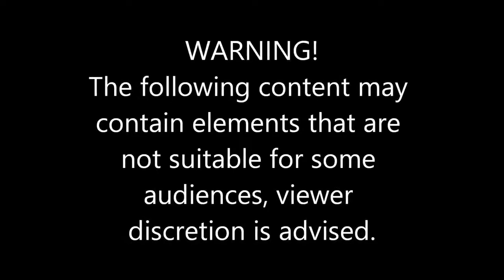ZombI getting to the bloody tower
finally found my way to the tower, but there is more ahead then what meets the eye